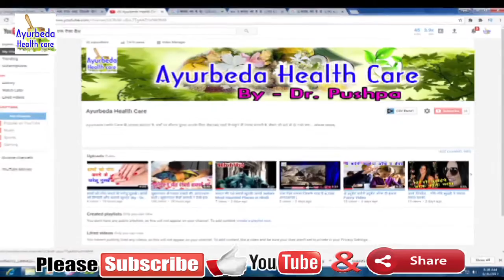तुलसी लगाते वक्त रखें वास्तु का ध्यान अवश्य रखें , बढ़ेगी सम्पन्नता | Amezing Facts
Welcome to Ayurbeda Health Care

Things we use:
Video Editor - Edius 6
software for audio recording- Nuendo

WARNING
We don't promote or feature others channel not even for money.